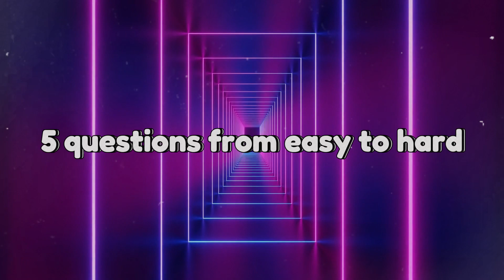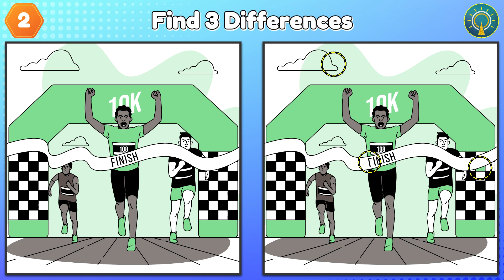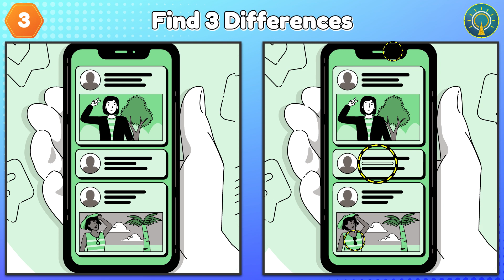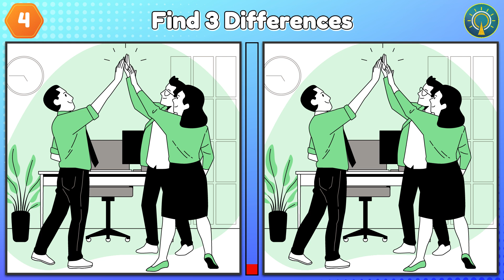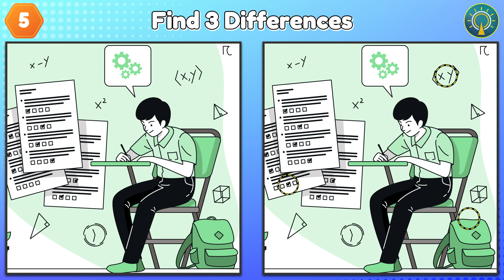Find 3 Differences In 90 Seconds #7 | Spot The Difference | Easy To Hard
Spot the difference picture game. Can you find them all? In 90 seconds time, you have to find all 3 differences between two pictures. After 90 seconds, the differences will be showed up for you to compare with your answer. To get more fun and challenging, you can play it with your family, friends,...

CONTENT
0:00 Intro
0:07 Question 1
1:39 Answer for Question 1
1:47 Question 2
3:19 Answer for Question 2
3:27 Question 3
4:59 Answer for Question 3
5:07 Question 4
6:39 Answer for Question 4
6:47 Question 5
8:19 Answer for Question 5
8:27 Subcribe for more quizzes

CREDITS
+ Special thanks to the author on freepik.com: storyset.
+ Some assets used in this video is modified from freepik, pexels, pixabay websites.